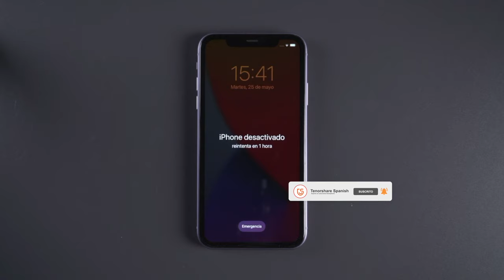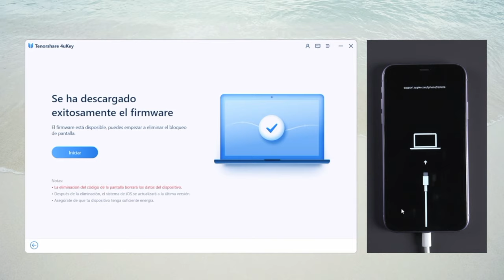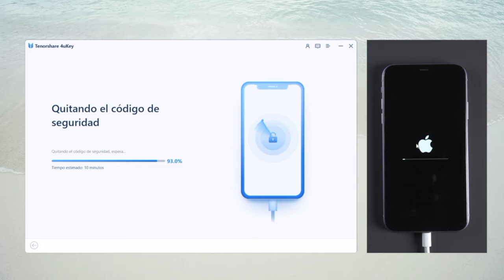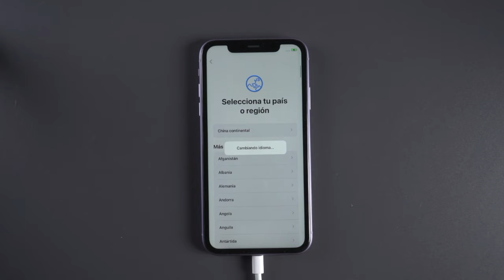4uKey: cómo quitar código de bloqueo iPhone con 3 pasos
Este vídeo te muestra cómo usar Tenorshare 4uKey y cómo quitar código bloqueo iphone. Saber más sobre 4uKey

🟢Quitar código de 4-dígitos/6-dígitos, Touch ID & Face ID del iPhone/iPad/iPod Touch
🟢Quitar código de tiempo rápidamentenew
🟢1 clic para quitar bloqueo de MDM sin perder datos
🟢Eliminar ID de Apple en iPhone/iPad/iPod Touch sin contraseña
🟢Totalmente compatible con los últimos iOS/iPadOS 14.6, iPhone 12 y más

0:00 Introducción
0:20 Conectar USB
0:40 Descargar el firmware
1:54 Quitar el código de seguridad

Guía relacionada: Cómo desbloquear el código de bloqueo de un iPhone

⚠Aviso importante:
1. Este video es sólo con fines educativos para mostrar a los usuarios cómo recuperar el acceso a su propio dispositivo cuando olvidan sus contraseñas.
2. 4uKey borrará todo el contenido y la configuración del dispositivo al igual que iTunes.
3. Puedes restaurar tu dispositivo desde una copia de seguridad después del desbloqueo si tienes copias de seguridad almacenadas en iCloud o en tu ordenador.
4. 4uKey no puede obtener acceso a las credenciales, comprometer los datos personales o causar daños graves a terceros. No intentes violar las directrices de la comunidad de YouTube.